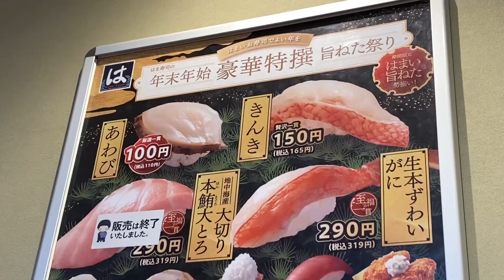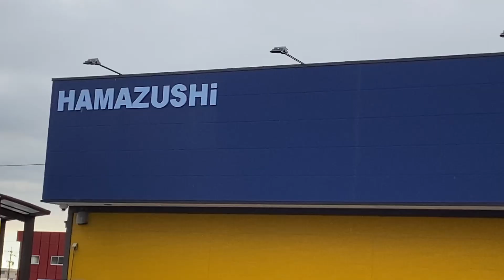はま寿司 蒲郡竹谷店(蒲郡市)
はま寿司さんでお寿司をいただきました。新鮮なネタで美味しかったです。